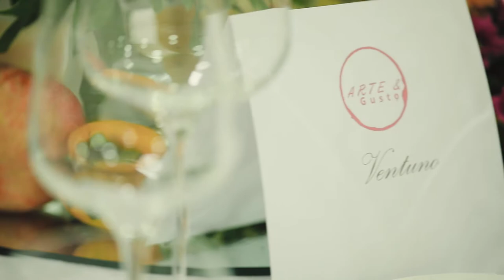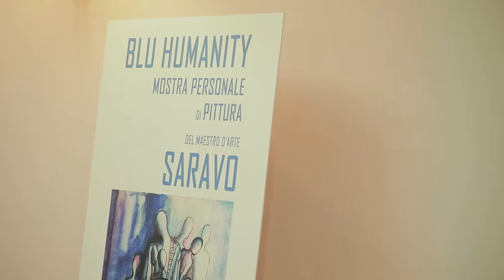Arte & Gusto con Nino di Costanzo e Luciano Vigliotti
Luciano Vigliotti, Angelo Garini, Nino di Costanzo, Fausto Arrighi, Annamaria Farina, Francesco Oliva, Sergio Scopetta, Aniello Saravo, Anna Scopetta, Nicola Badia, Salvatore Acconcia, Gemma Amoroso.